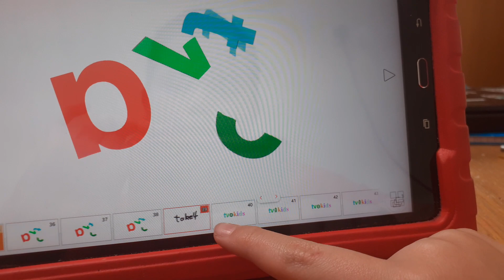Michael's Alive TVO logo bloopers Take 3:p dead